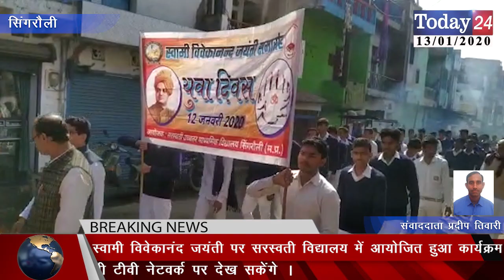स्वामी विवेकानंद जयंती पर सरस्वती विद्यालय में आयोजित हुआ कार्यक्रम | Today24